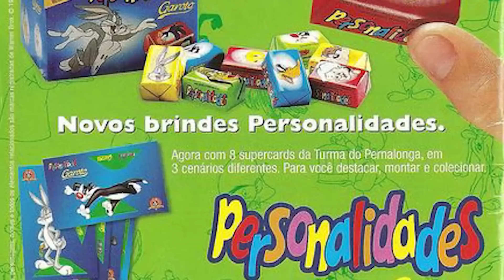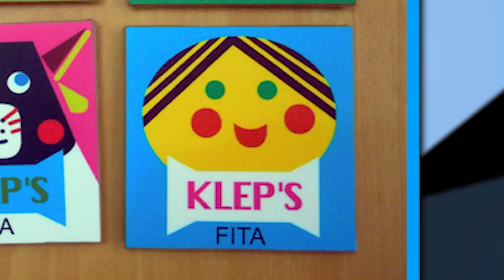10 DOCES QUE VOCÊ COMEU E JÁ NEM LEMBRAVA